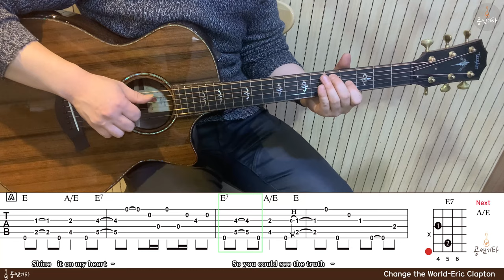'Change the World-Eric Clapton' Tutorial[강의 l Acoustic Guitar Cover l 통기타 레슨]